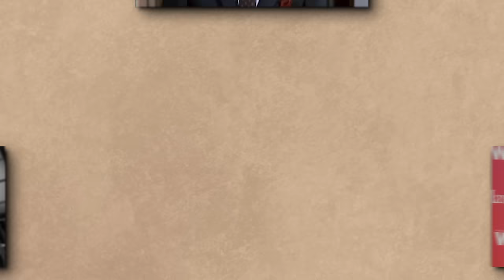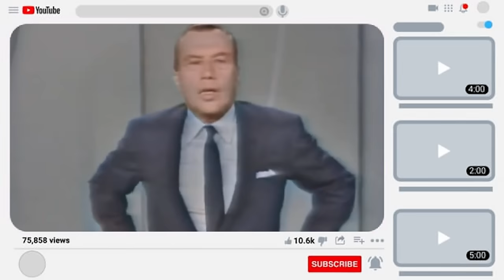He Died 50 Years Ago, His Daughter Confirms Rumors About The Cause Of His Death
Ed Sullivan life, career and cause of death. Regarded as one of television's most enduring icons, Ed Sullivan's incredible path, from simple origins to spectacular rise as a trailblazing TV personality is one to admire. Join us as we look at Sullivan's contributions to the world of entertainment, from his iconic show "The Ed Sullivan Show" to his unshakable commitment to diversity and inclusion. You will also discover how Sullivan defied expectations and broke down barriers, showcasing a diverse range of talent on his show and making an indelible influence on American society..